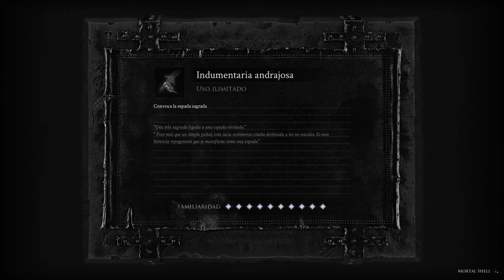Mortal Shell Hadern Martillo y Cincel